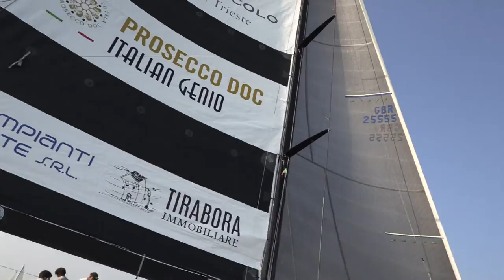Barcolana52 Wind Of Change Sailing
La Bete is the sailing boat Maxi 90, a Reichel/Pugh project built in New Zealand, is extremely competitive both for its technical characteristics, the exceptional crew, and the organizational structure of the sports project. After a successful season of 2019, the  Wind of Change  is back for the outumun regattas together with Prosecco Doc, Portopiccolo,  Immobiliare Tirabora, Edil Impianti Trieste,  Toio, CD Sails,  Gottifredi Maffioli, Bamar